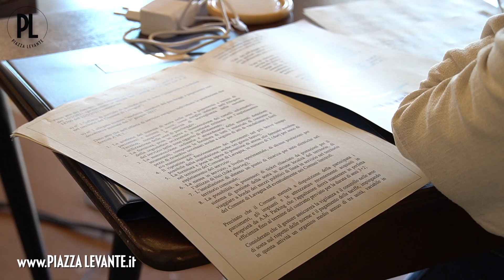Piana dell’Entella, il Comune di Lavagna recede dall’accordo di programma del 2013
Piana dell’Entella, superato il livello di guardia dell’incomunicabilità con Città Metropolitana. Il Comune di Lavagna recede dall’accordo di programma del 2013 - Giugno 2021